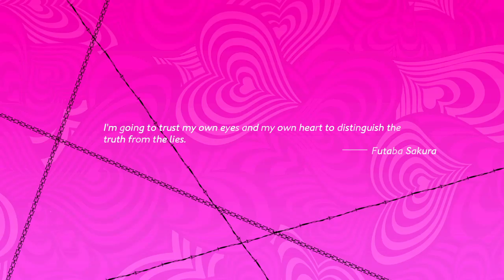Obelisk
Sheep power couple 2019, obviously.

Episode 37

Catherine: Full Body is developed Atlus and Studio Zero, it is also published by Atlus. It was released as a Playstation exclusive on February 14th, 2019 in Japan and September 3rd worldwide. It is a puzzle game with elements of a dating sim between levels. There are also myriad side-quest stories that all combine to provide several unique endings.

If you enjoyed watching, you can buy it for yourself on PlayStation 4 and Vita only.

If you like my channel art, you can check out the artist here;